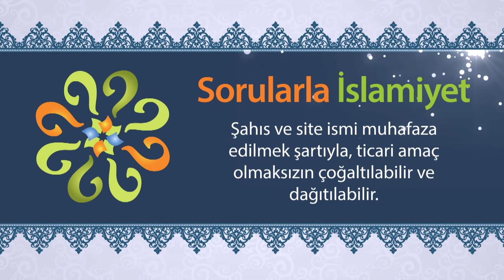Irkçılığı akıl reddeder mi?